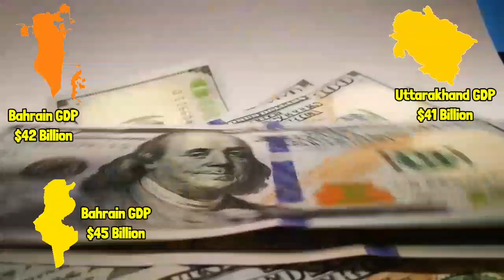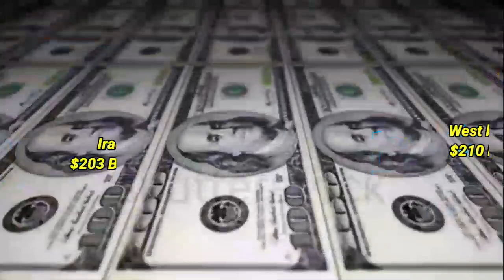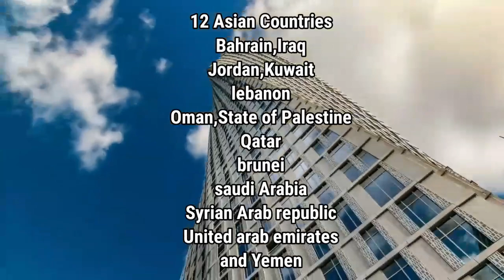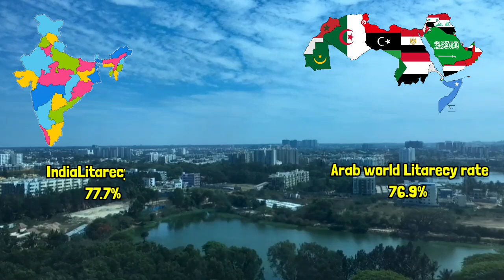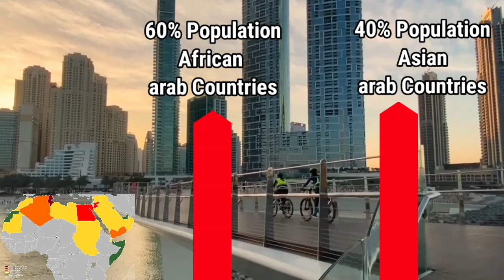Indian States Vs Arabian Countries comparison in Hindi|Indian states vs Abaric leauge| 2022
Hello Guys what's up i hope everything is fine. welcone again our youtube channel for watching informative comparison videos. ❤️🤗

Chapters
Intro : 00:00
Population : 02:45
GDP : 04:26
Size : 06:00
Arab world : 07:00

About this video. 🥰🔥👇
In this video i explain Arabian countries comparison with our indian states Guys do you know Small state of india,like Meghalaya larger than kuwait country while GDP of maharashtra Over than UAE country.

Credits ✅✅
Guys I am not the owner of footages, images,sounds,layers used in this video. i have done only editing and voice over in this video if video is knowledgeable for you please dont forget like and subscribe.

 Background music Used in this video 👇👇
1}North edge heroic epic
2}Crock_pot
3} World war outerspace
source : SoundCloud.com

coastal indian states vs landlock indian states
indian states gdp
indian states comparison in hindi

arab world
arab
world
saudi arabia
arabic
the arab world
arabic world
india vs arab world
arab world vs india
arab world in hindi,arab countries
arabs
arab world documentary
future for the arab world
arabia
india vs arab world comparison
arab world vs india comparison
arab world vs european nations

Indian states vs Arabic leage
indian states vs arabian countries